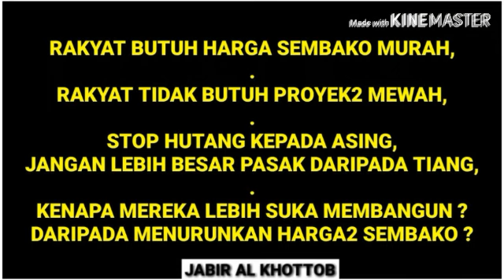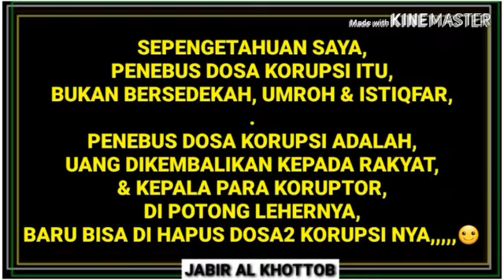PRABOWO MEMBONGKAR KEZALIMAN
Bagaimana komentarmu ?
Share,like&koment.
Prabowo...
Siapa prabowo...
Ada apa dengan prabowo...
Tonton film ini..
Selamatkan nkri dari para koruptor...